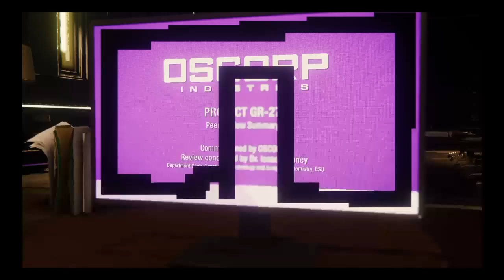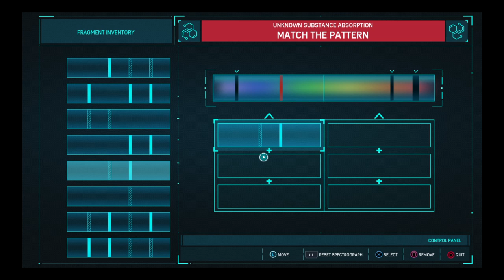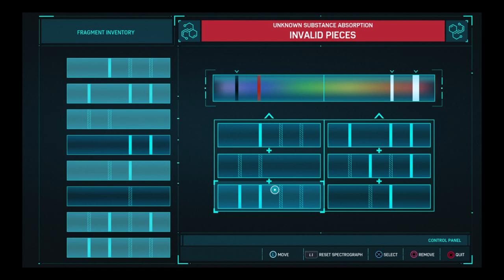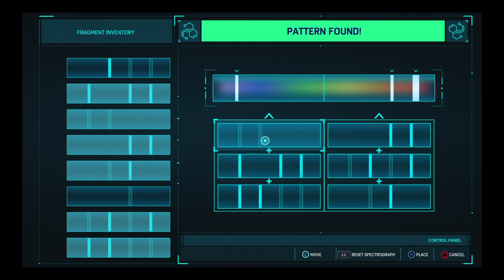MARVEL SPIDERMAN PLATINUM PLAYTHROUGH #8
SPIDERMAN PLATINUM PLAYTHROUGH